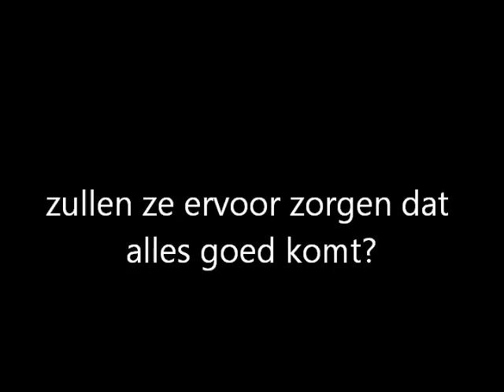Afscheid Mr. de Kruif - Trailer